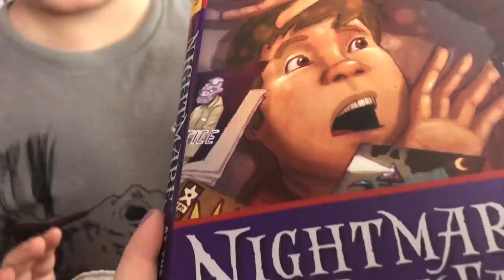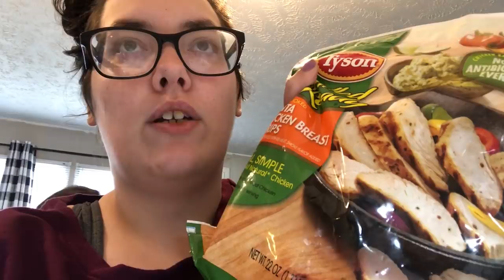Spend the day with me | Amazon Plus Size Clothing Haul | I finally shaved my legs🤣 | DITL of a SAHM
Spend the day with me | amazon plus size clothing haul | ditl of a SAHM | stay at home mom | day in the life

My love language is food! I love to cook for my family.

YOGA PANTS
MAMA BEAR SHIRT
CHEETAH BLOCK SHIRT